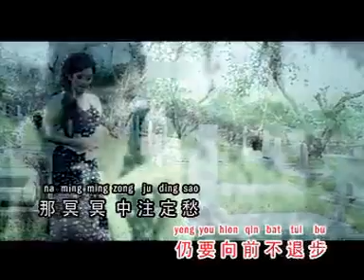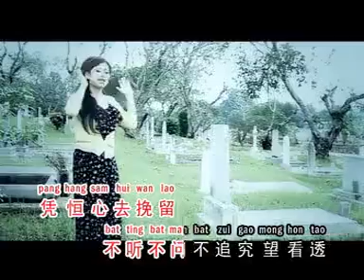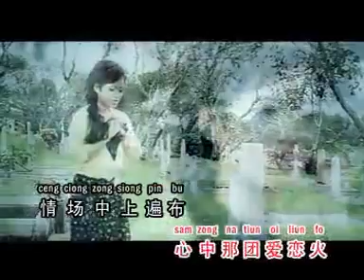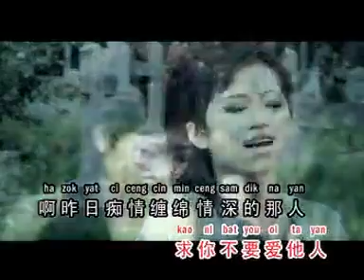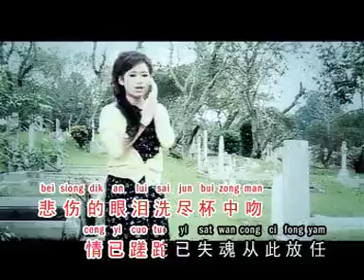痴情留恨~陈小萍